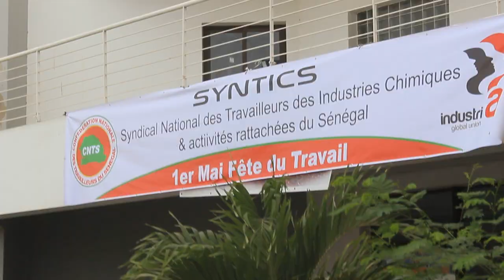1er mai 2023 fete du travail..CNTS (Confédération Nationale des Travailleurs du Sénégal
1er mars 2023 fete du travail.CNTS (Confédération Nationale des Travailleurs du Sénégal